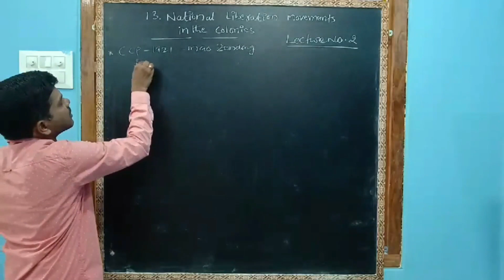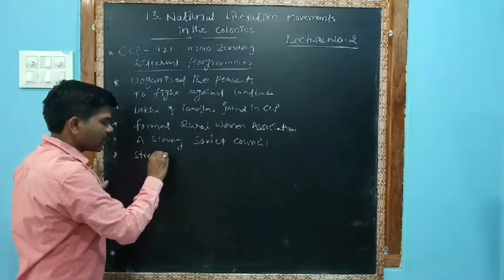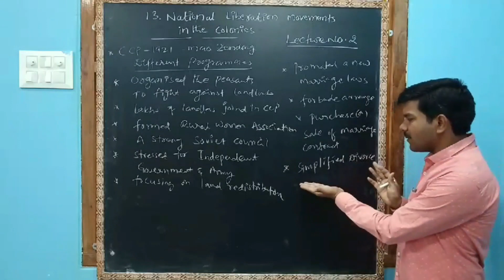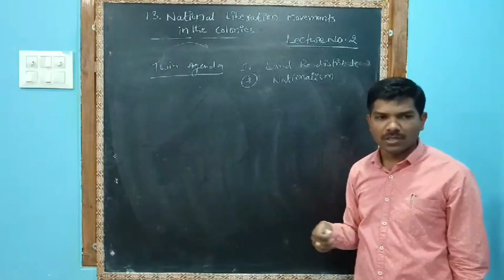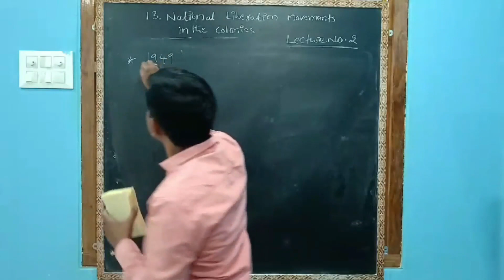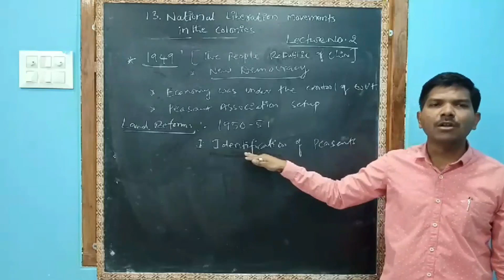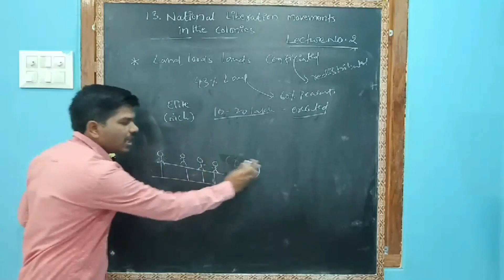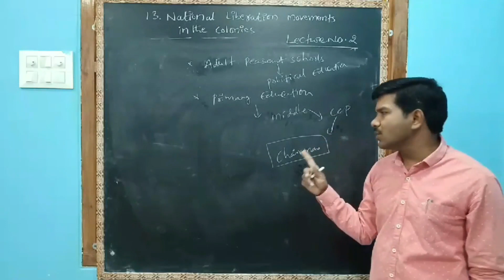13 National Liberation Movements in the Colonies II Part 2 II China II 10th Class Social Studies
Important Note: The Content which is uploaded in the channel is created my own. It is my original Content. I have all the rights on my own content, my content is not copied or not taken from anywhere.